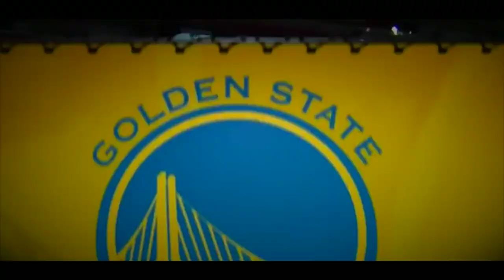What Nba Players And Legends Thinks Of Steph Curry🤯.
In this captivating video, we delve into the world of NBA players and legends as they share their thoughts and admiration for the one and only Steph Curry. From jaw-dropping three-pointers to his incredible impact on the game, Curry's influence is felt far and wide across the league. Join us as we gather insights and heartfelt praises from basketball's finest, celebrating the greatness of this basketball icon. Don't miss out on this exclusive look into the admiration and respect Steph Curry commands in the world of basketball.